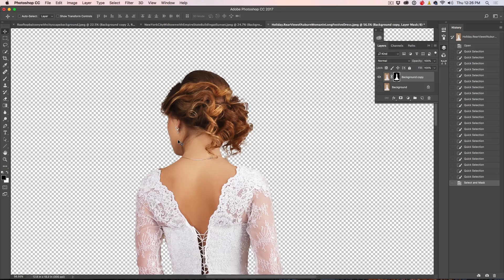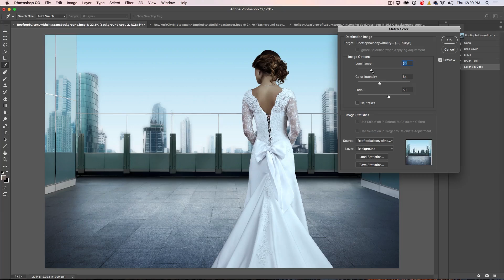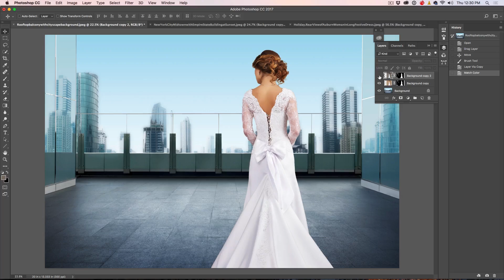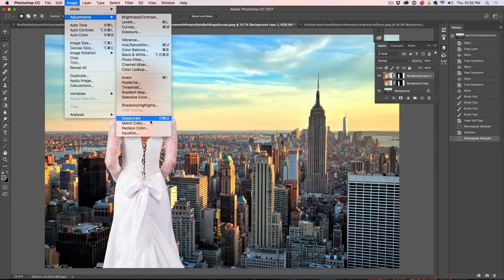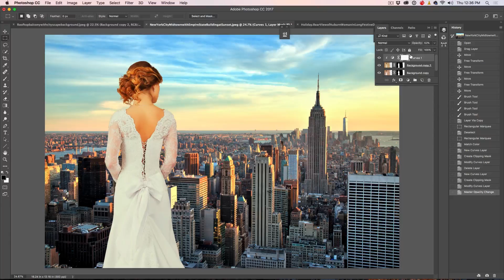MATCHING COLORS when COMBINING PHOTOS in PHOTOSHOP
How to make the colors of different layers match in photoshop, combine photos in Photoshop and unify the color cast.